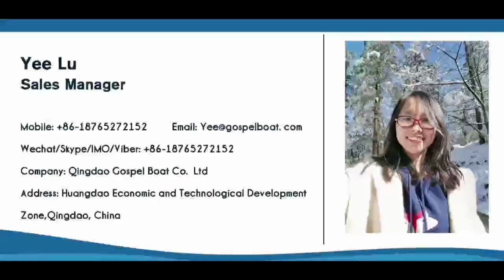Gospel Boat 7.5m Easy Craft Center Console Aluminum Fishing Boat Feedback Video